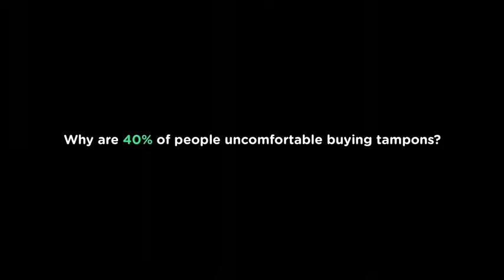UbyKotex Buy Me Tampons Social Experiment